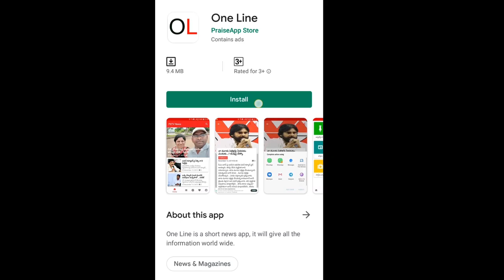Pawan Kalyan Save To TDP | CM Jagan | టీడీపీ అండా దండా పవనే.. మరి జగన్ చేసేదేంటి..?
టీడీపీ అండా దండా పవనే.. మరి జగన్ చేసేదేంటి..?